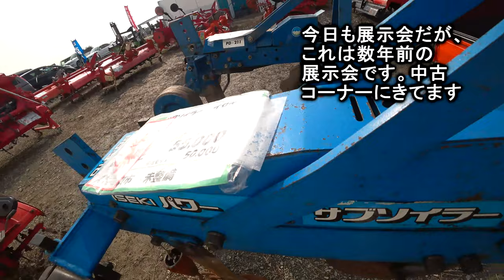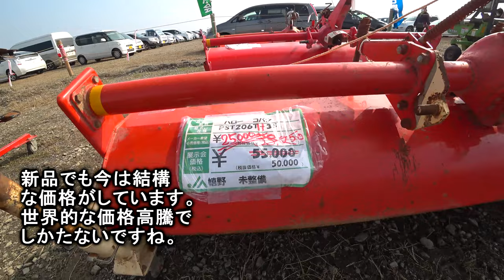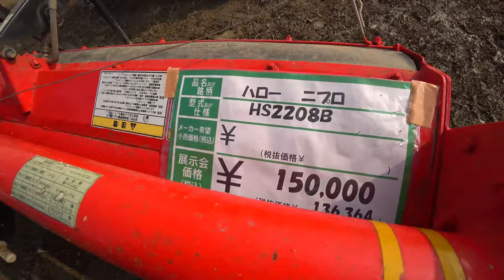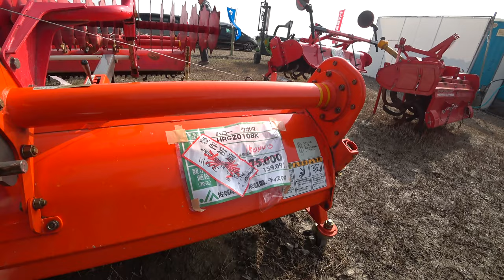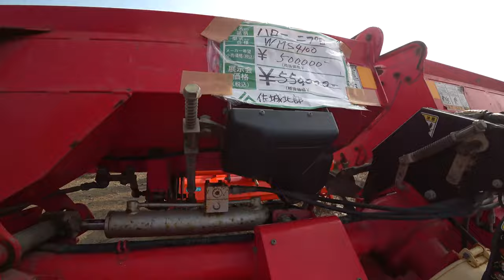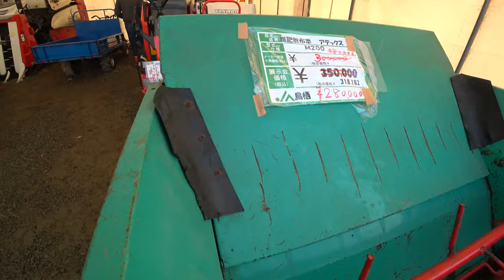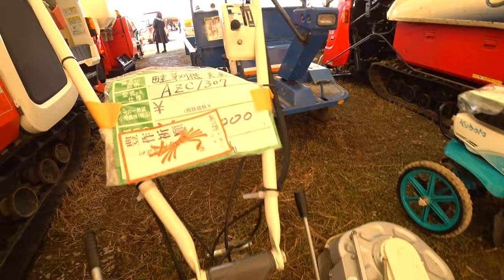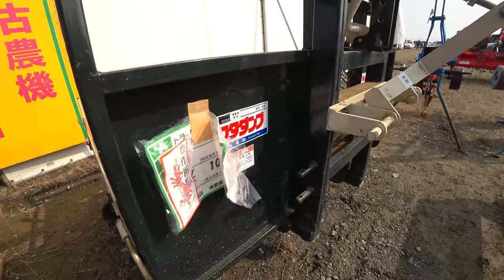【会社員実家農業手伝う】2023農機具展示会の中古コーナーにハロー発見、マジでヤバい価格に！